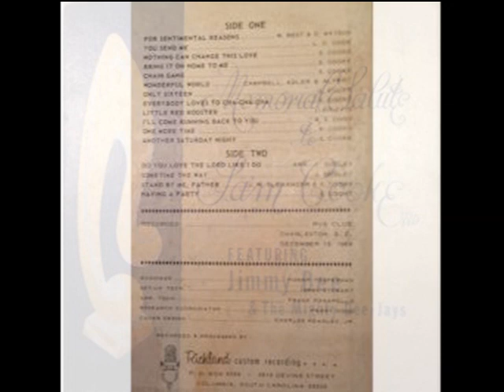Jealous Over Love JAMES DEE & A PIECE OF THE ACTION & THE PRIMETTTES Video Steven Bogarat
He may well have come from Georgia as his early 45s have Georgia addresses on them. The first on Hear Me from Savannah is a very rare disc indeed but both sides have merit. The storming uptempo "I Found Out About You" has enough energy behind it to set any dance floor alight, while the deep top side No Need Pretending is a heartfelt plea. James is suitably anguished here, and much less obviously influenced by Sam Cooke.

Dudley’s Shurfine 45 is also pretty scarce, but again features two strong sides. The slow We’ll Meet Again is well structured and arranged with James using his falsetto range to good effect especially on the first 30 seconds or so. I like the middle rap, with its meandering lead guitar, and the horn charts very much.

His disc for Chess is his most famous one, and is well recognised as first rate deep release. Both sides are slow ballads which may well have been recorded in Georgia as well – they certainly don’t sound like Chicago records that’s for sure. What A Man Will Do is pretty much “When A Man Loves A Woman” with words altered to describe the feelings of a guy about to go off and serve in Vietnam. It’s mostly spoken but in the last 30 seconds Dudley cuts loose to electrifying effect. The flip Have Faith is  - as you might expect – a gospel based number, beautifully sung by “Peter & Leon” rather than Dudley – I must assume these guys were members of James’ band “The Mighty Dee Jays”.
It is my view that Dudley's New York discs come after this. He was now calling himself James Dee and his intial release for Enrica was a funky tribute to James Brown - who was not referred to as "Brother James" until the late 60s. Further the track includes some wah-wah guitar which must date the track to the second half of the 60s at the very earliest. His second for the label was rather more to my taste. The delicatley melodic "Jealous Over You" featured a really tough Dudley vocal - a nice counterpoint to the style of the arrangment. And the top side My Pride has another of his spoken intros and a classuc deep soul feel, aided by some fine background harmonies from the Primettes, and a bluesy guitarist and muted horns. I assume that the sadly lacklustre Sound -Rite 45 must have been later than these discs as it is recorded and issued in stereo.